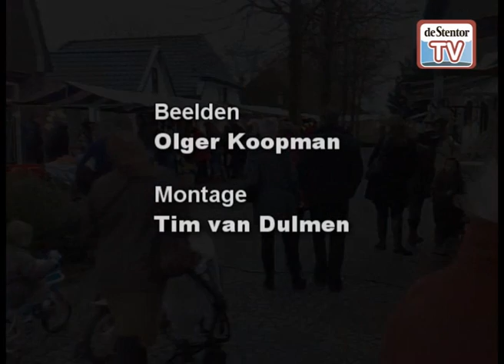Kerstmarkt in Zalk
Op het plein bij de hervormde kerk in Zalk was zaterdag een tiental kraampjes waar de bezoekers terecht konden.